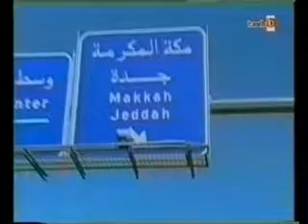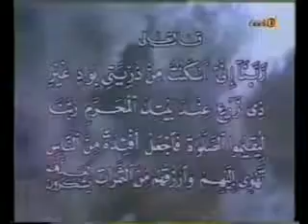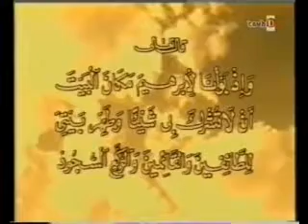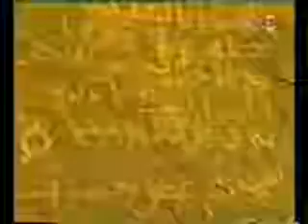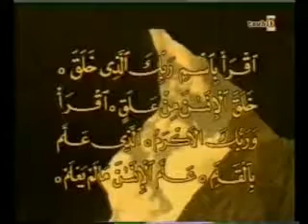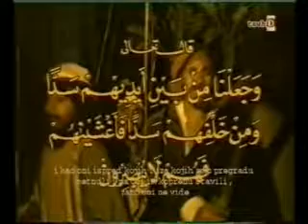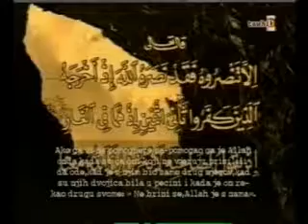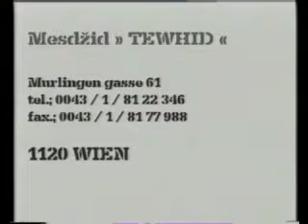Ka'ba - kibla islamskog svijeta